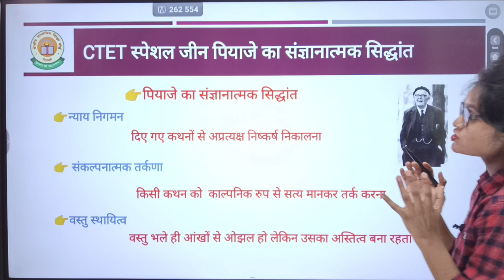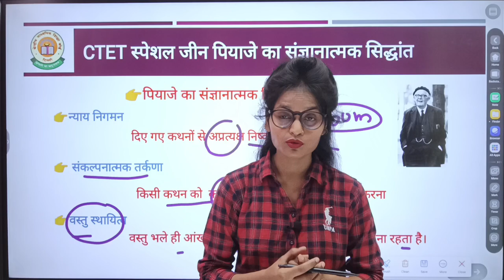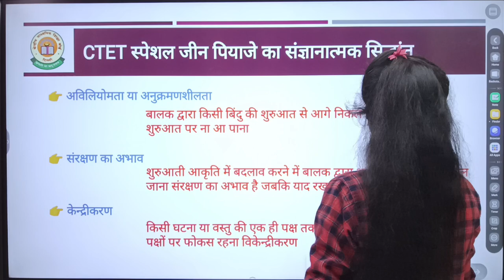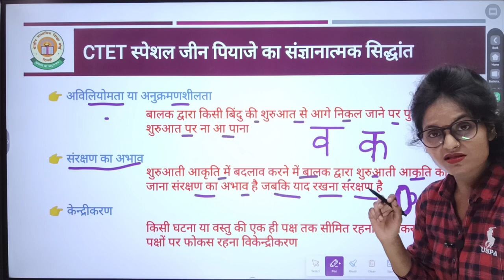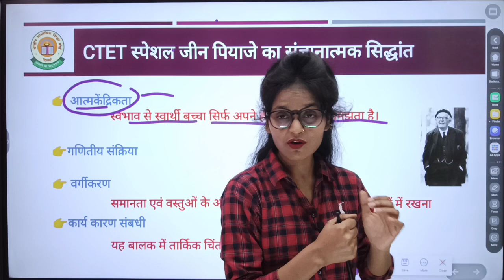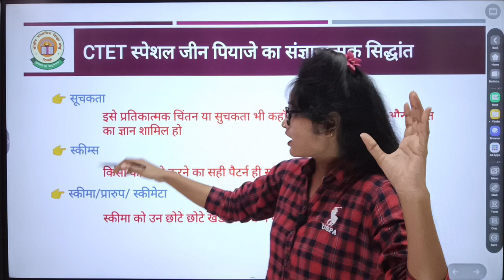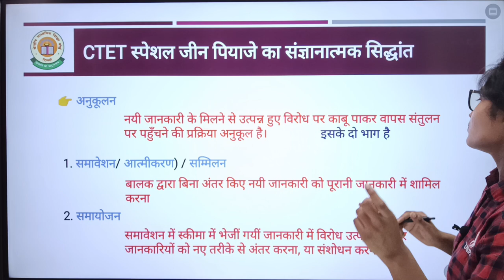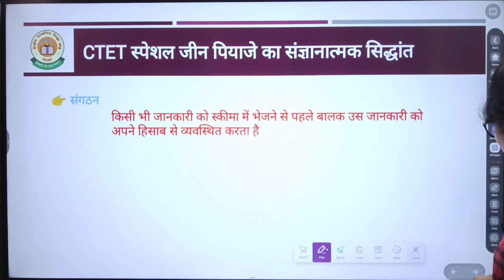Ctet dec 2024 | जीन पियाजे का सिद्धांत एक विडियो में खत्म| मात्र 2 मिनट में सोल्व करें प्रशन